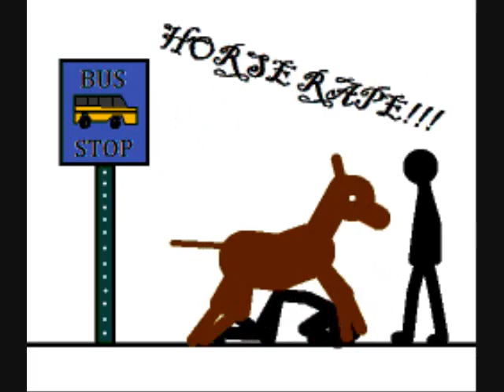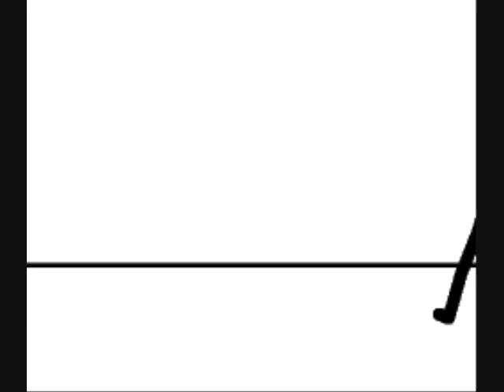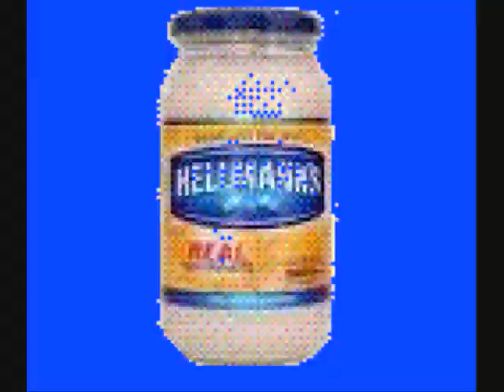Stick Figures on Crackers IV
Ya thats right, I spent 99% of my summer making this video big whoop wanna fight about it?
but no seriously the quality of sound and animation in this video are alot better than my others (espesially near the end) So enjoy and look out for a 5th if i ever find enough time on my hands
WARNING: this video contains flashing lights and should not be viewed by those who are prone to or have a history of seizures